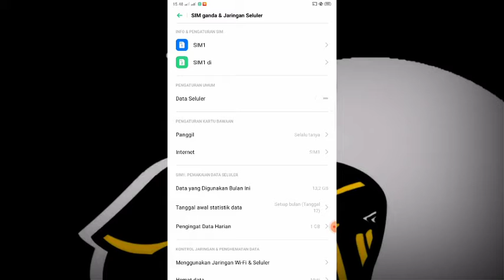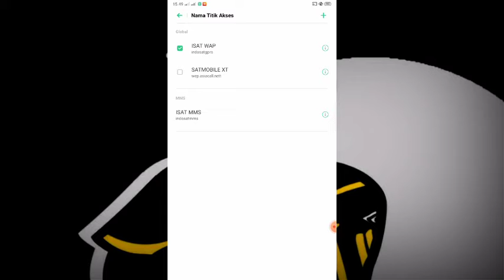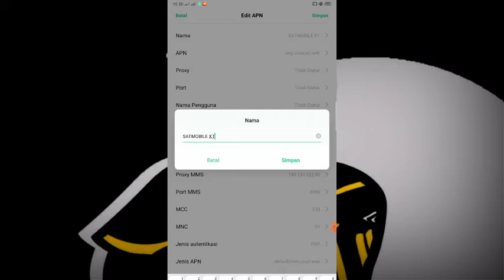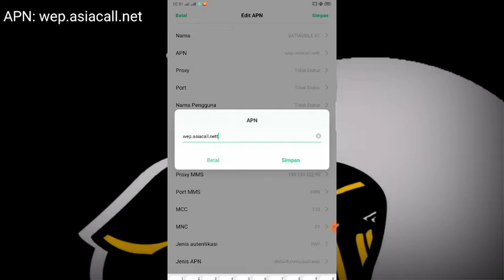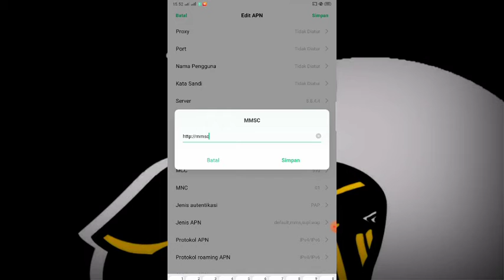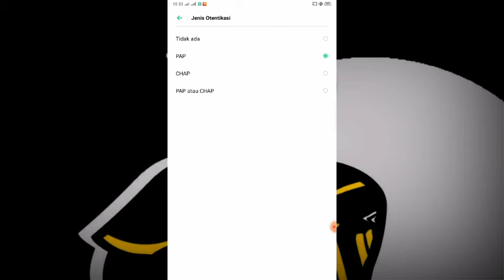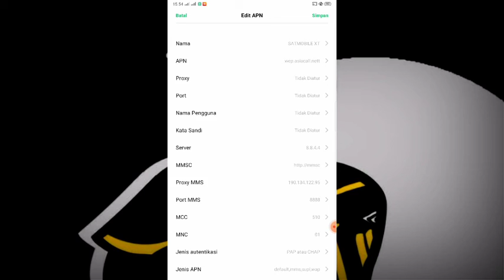APN TERCEPAT DI BUMI🔥4G SERASA 5G.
Apntercepatdibumi,informasi tentang APN,sinyal gangguan,Indosat orido.

APN tercepat#garena free fire#leg dan patah patah#sinyak no ngelek#caramengatasisinyal ngelk#main ff no leg#berbagi trik#tutorialyoutube#tutorialsinyal.